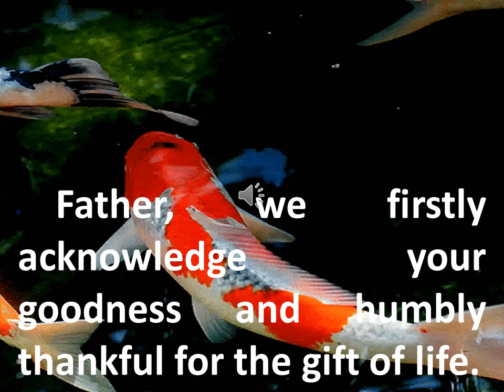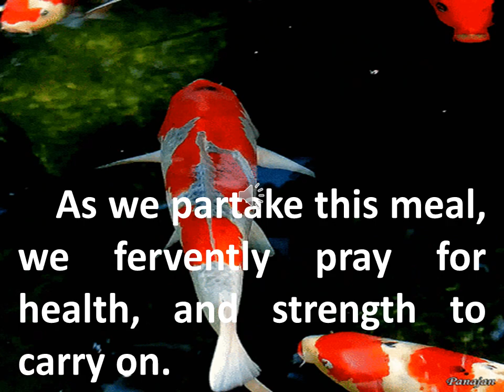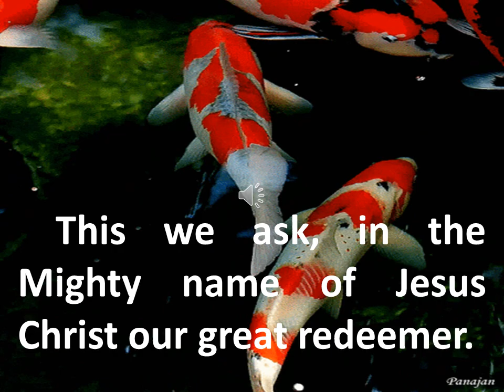PRAYER BEFORE MEAL #5/ Ma'am Shawie Vlog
prayer before meal